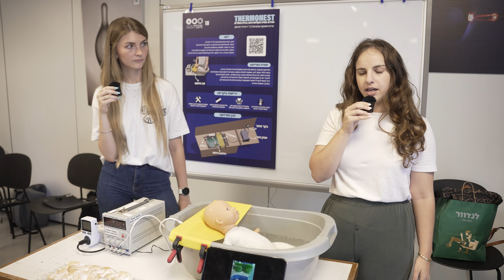אמבטיה לרחיצת פגים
פרויקט גמר של נעם סיגל ומרינה סטנקוב סטודנטיות בפק' להנדסה - בי"ס הנדסה מכנית אונ' ת"א. הנחה מרדכי ארנסון.